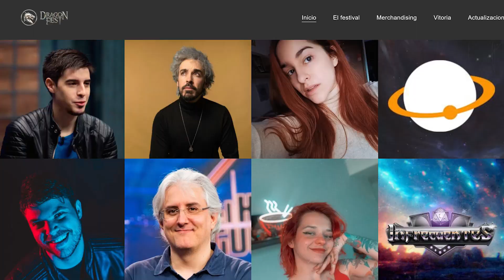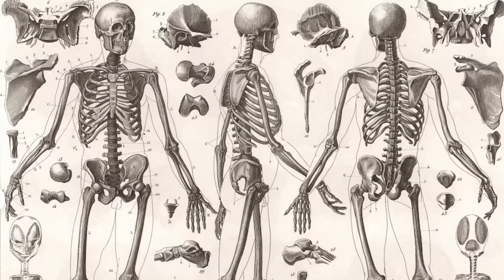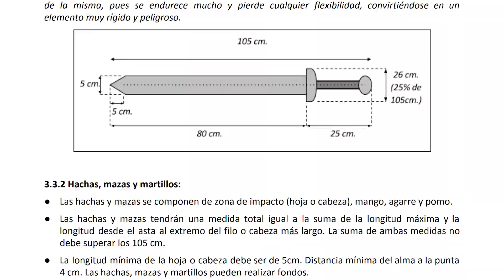¿CÓMO HACER una RÉPLICA 🛡️ de SOFTCOMBAT? - FACIL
📷 NUESTRAS REDES 📷
🟢 CAPITULOS 🟢
0:00 Introducción
0:41 El Boffer
1:00 Partes de la Réplica
1:58 Materiales
2:16 PASO 1: Diseño
2:35 PASO 2: Medir y Dibujar
3:02 PASO 3: Cortar
3:59 BASES DEL CONCURSO
4:31 PASO 4: Ensamblar
5:40 PASO 5: Encintar
6:07 ¡Suscríbete!